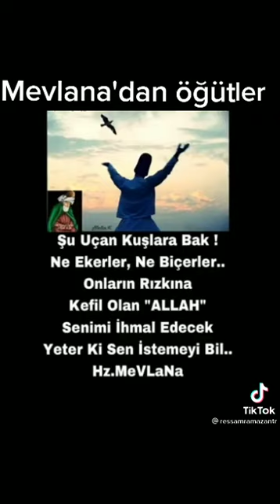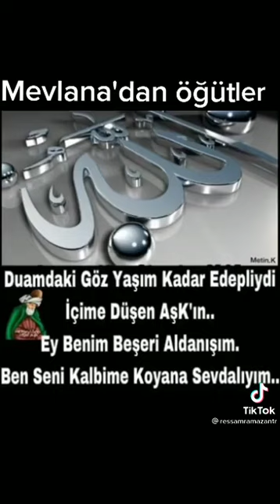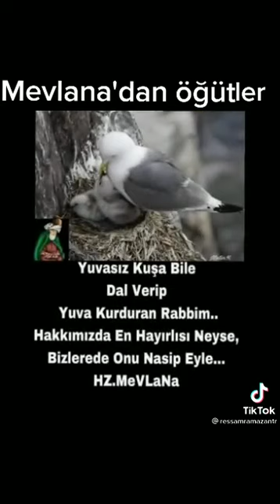Mevlana dan öğütler